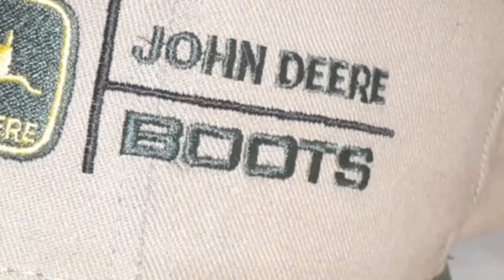John Deere Boots 😂